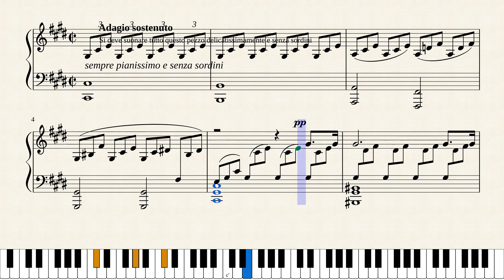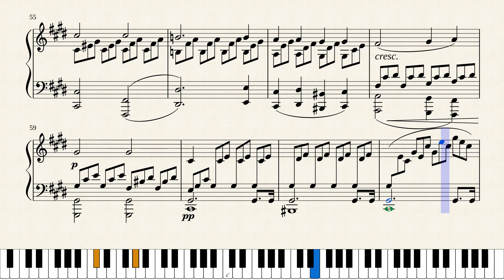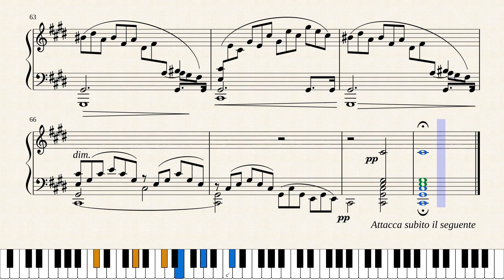Moonlight Sonata 1st Movement. Sonata No.14 Opus 27 No.2. L.V. Beethoven. Piano.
Interactive sheet music for Moonlight Sonata first movement by Ludwig Van Beethoven (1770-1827).

The Piano Sonata No. 14 in C-sharp minor, marked Quasi una fantasia, Op. 27, No. 2,
is a piano sonata by Ludwig van Beethoven. It was completed in 1801 and dedicated in
1802 to his pupil Countess Giulietta Guicciardi. The popular name Moonlight Sonata goes
back to a critic's remark after Beethoven's death.

The adagio sostenuto has made a powerful impression on many listeners; for instance,
Berlioz said of it that it "is one of those poems that human language does not know how to qualify".
Beethoven's student Carl Czerny called it "a nocturnal scene, in which a mournful ghostly voice sounds
from the distance". The movement was very popular in Beethoven's day, to the point of exasperating the
composer himself, who remarked to Czerny, "Surely I've written better things."